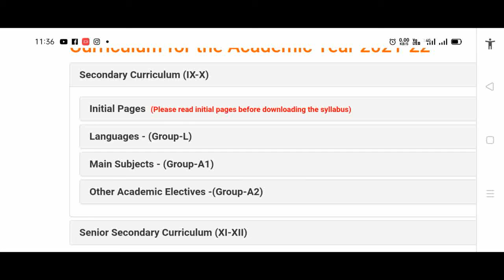How to Download Cbse 9 -12 Syllabus 2021-22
Address: Tarn Taran